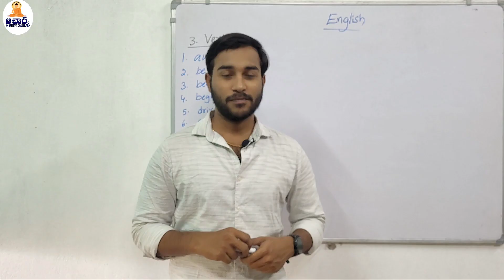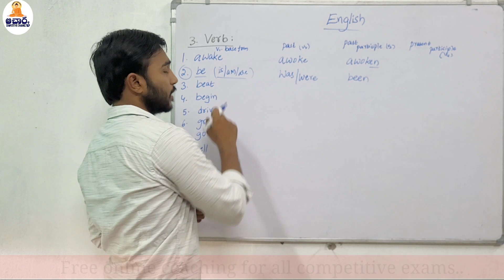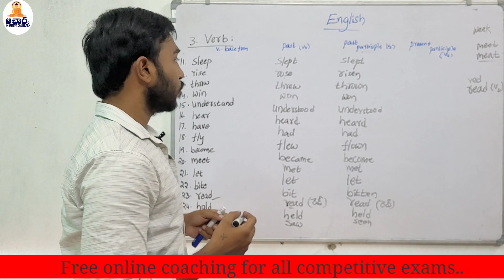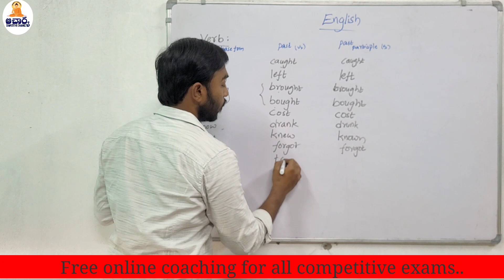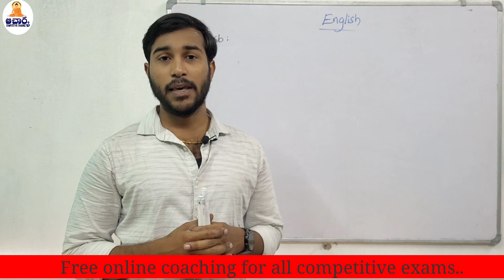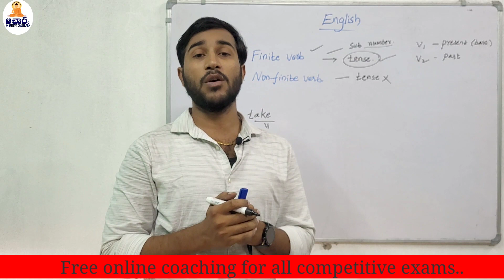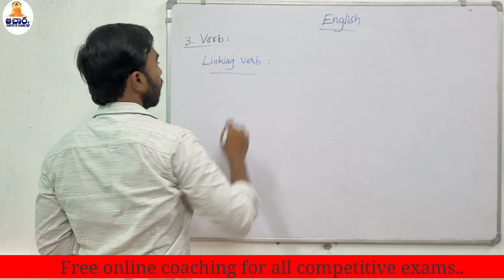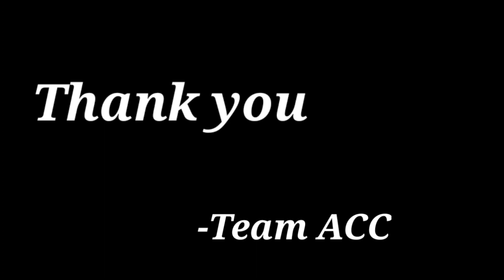English for all competitive exams |Class 21l AP & TS TET and DSC | APPSC Group 4 |TS Constable|Verb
Aacharya Competitive Channel presents you the complete content for all competitive exams and Methodology for TET and DSC exclusively.

For details-
Follow us on: